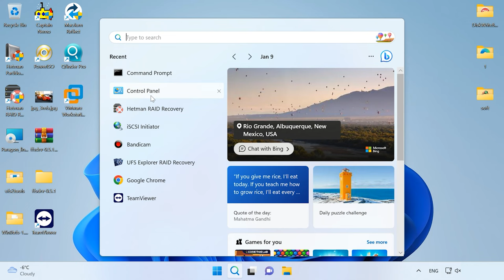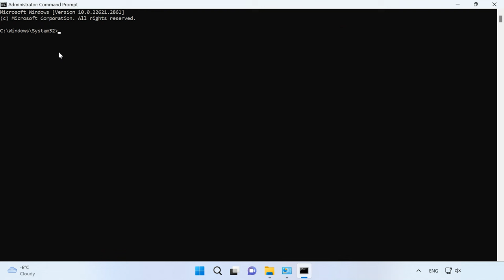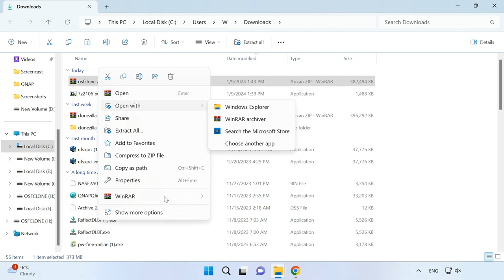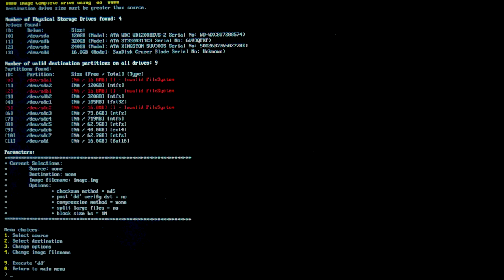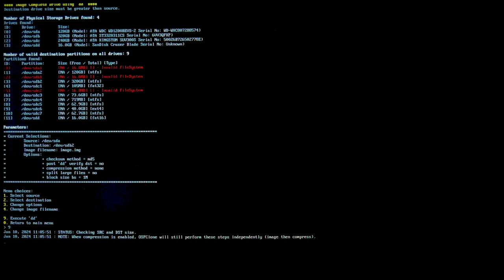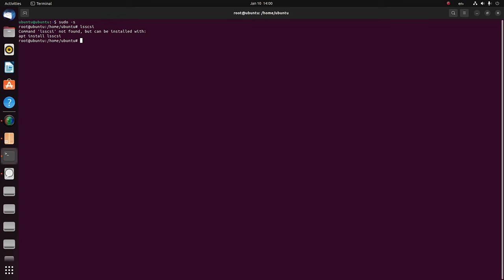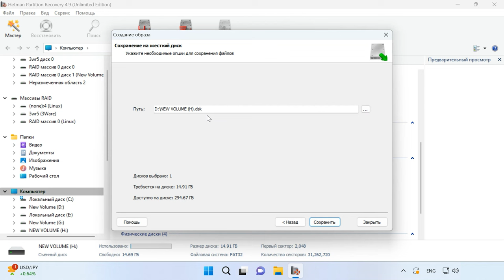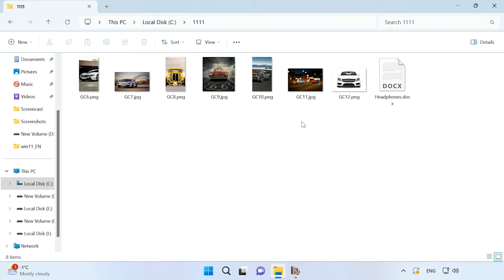Как создать образ жесткого диска в операционной системе Windows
⭐⭐⭐⭐⭐ Смотрите как создать образ жесткого диска в операционной системе Windows.
Далее в видео рассмотрим несколько методов создания образа жесткого диска, чтобы вы могли выбрать тот, который подходит больше всего для конкретного случая. Разберем использования утилит – wbadmin, dism.exe, OSFClone, а также инструмент 'dd' в операционной системе Linux. И в завершении, процесс восстановления данных с образа жесткого диска.

Содержание:
00:00 - Вступление
00:52 - Преимущества создания образа диска
02:26 - Резервное копирование и восстановление Windows
04:26 - Инструмент WBadmin
05:15 - Утилита DISM
07:03 - Образ жесткого диска в OSFClone
10:48 - Образ диска - dd инструмент
14:00 - Как создать образ с помощью Hetman Partition Recovery и восстановить данные с образа
16:55 – Заключение

Другие видео